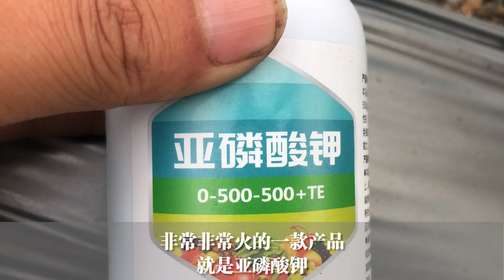这种肥料火了！听说既能当肥又是杀菌剂？你敢用吗【付老师种植技术团队】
这种肥料高磷高钾，是不是具有大家说的效果，快来听付老师讲讲吧